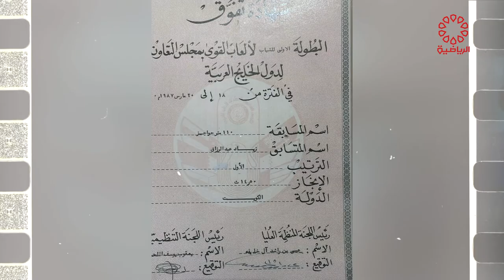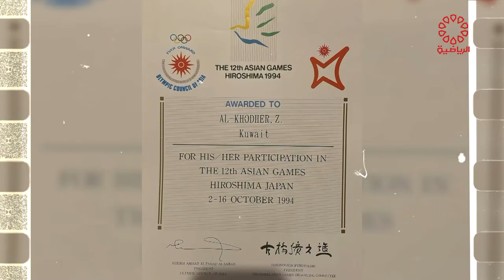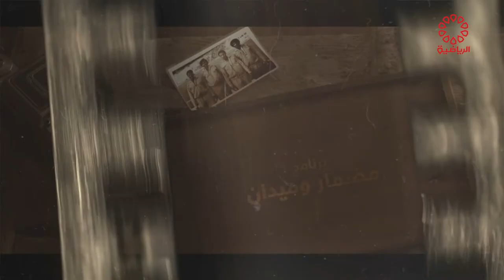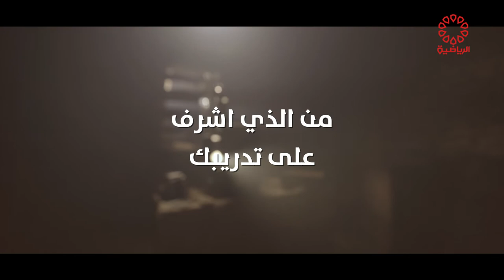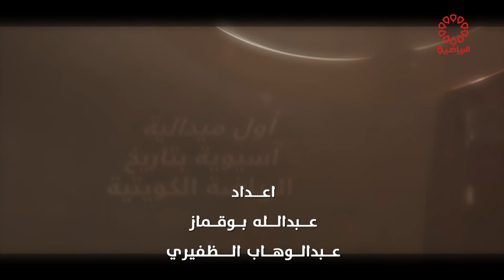برنامج مضمار و ميدان السبت 19/2/2022